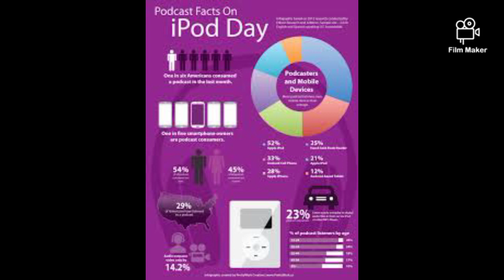Ipod day Choctaw lobdellandwoodell bus stop boosie estate